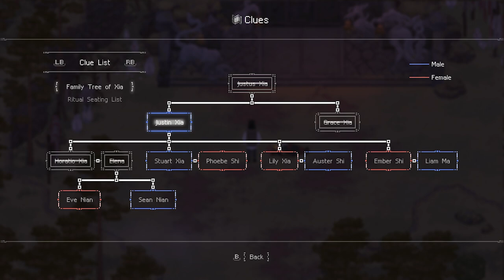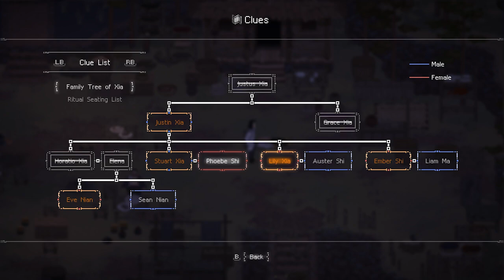Scarlet Lady...Evil? | The Rewinder 2 demo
I found this game at PAX Aus 2024 and I was very impressed by the art style and atmospheric music. It also had me intrigued about the Chinese mythology.